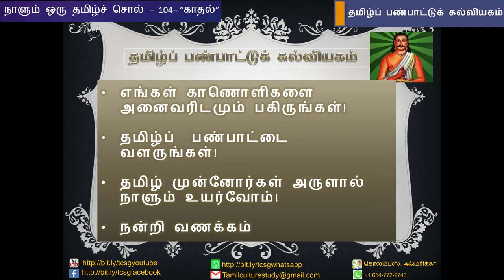நாளும் ஒரு தமிழ்ச்சொல் 104 - "காதல்" - பேரா. இரா. மதிவாணன்